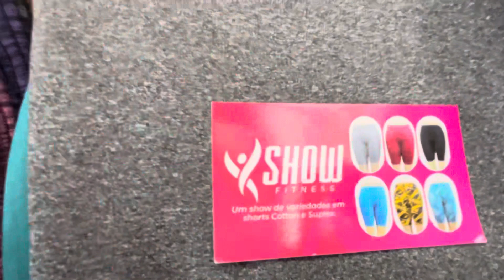Fitness 7 Reais 81 9.9586 9750